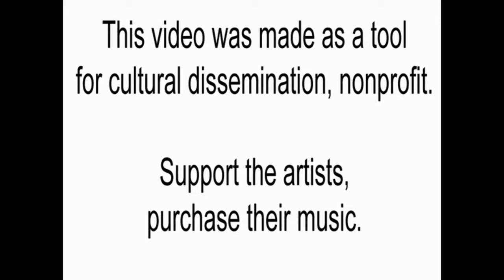Bass Tonik - Elastic (2Am Mix)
Elastic (2Am Mix) es un track Progressive House de Bass Tonik incluido en el recopilatorio de EDM Tools "Party in Ibiza" Si quieres escuchar las canciones una a una o en el orden que sea, en el canal tienes la lista de reproducción del disco, pincha aquí: